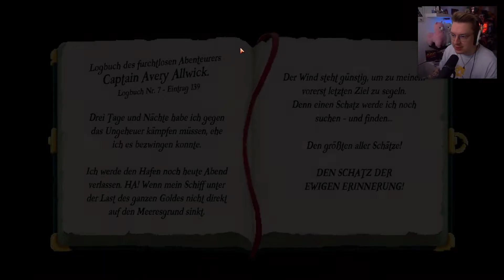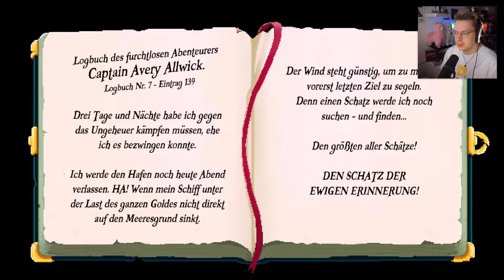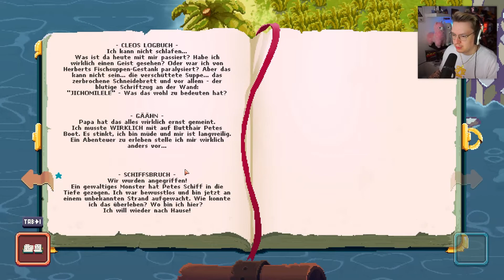Point 'n Click so wie damals! 🏴‍☠️ CLEO - a pirate's tale #01